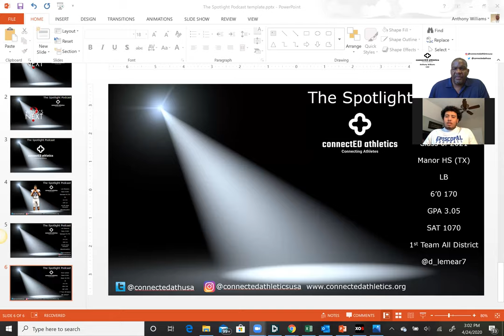The Spotlight Podcast - '21 C/OG Luis Chavarria Episcopal HS (TX)